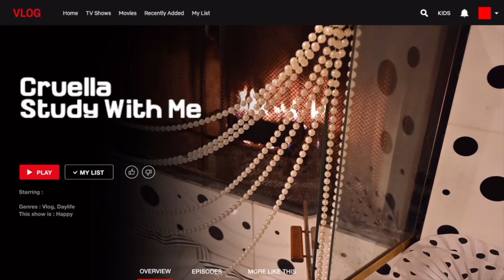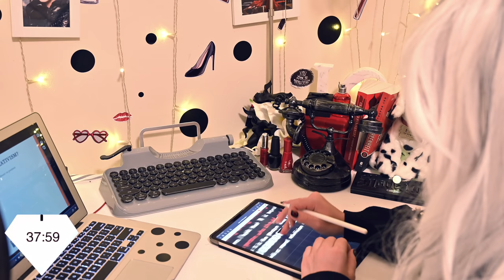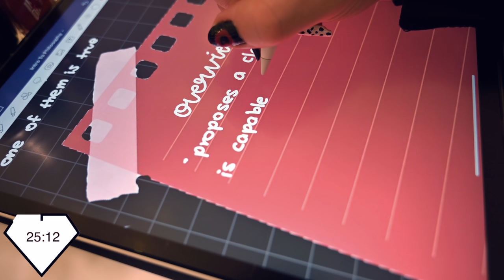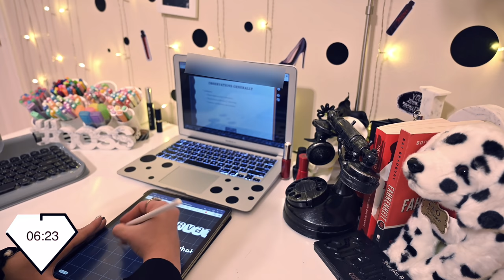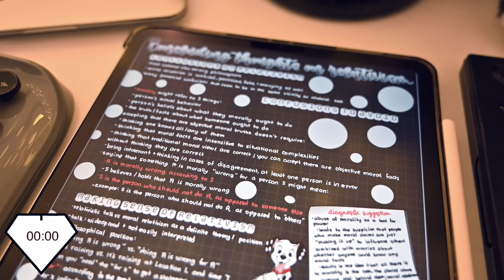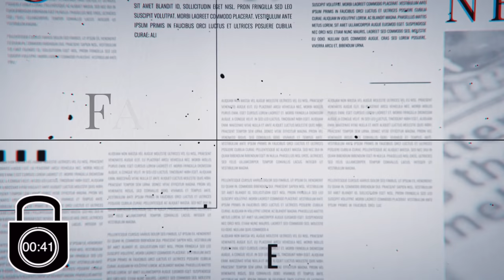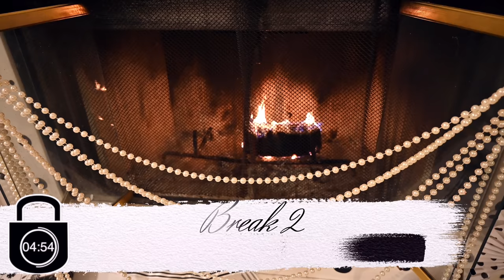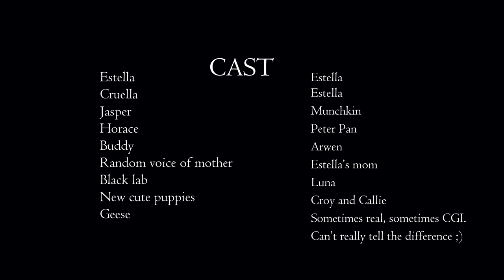1.5 hour study with me ⛈ real time (background noise, rain sounds) pomodoro session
open me:
welcome back to another real time study with me session! I'm finally doing a real time study with me with only background noise (no music) and rain sounds (and some fire sounds too in the second session). This study with me was also in the theme of Disney's new "Cruella" movie; hope you enjoy it and find it fun / motivating!!

code: studytosuccess1

iPad case (pastel blue)

0:00-2:09- intro
2:10-52:15 - study session 1
52:16-1:02:19- break 1
1:02:20-1:27:21- study session 2
1:27:22-1:32:22- break 2
1:32:23-1:34:51- bloopers & end credits